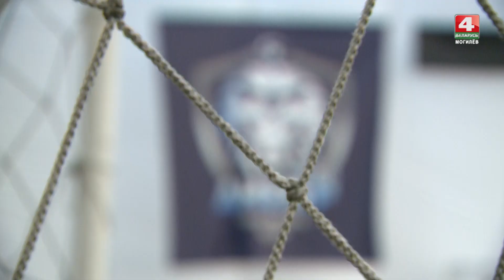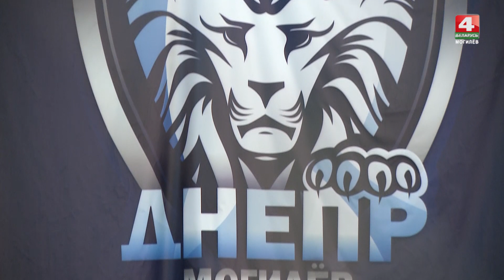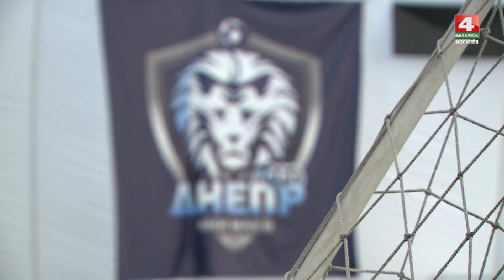Спорт-М 21.03.2022 новости спорта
Чемпионат Беларуси по настольному теннису. Кто окажется в первом дивизионе страны? Футбол: «Днепр-Могилёв»возвращается в Высшую лигу. Подготовка к сезону, новости команды.